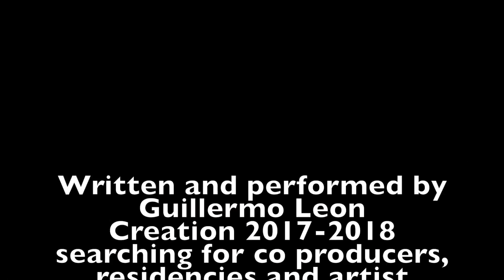Guillermo Leon "Remember" (trailer)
"Remember" (Working title) is a 40 minutes show directed and performed by Guillermo Leon. Its a story about childhood memories, balloons, animal costumes, spaghettis and dangerous fakir stunts.